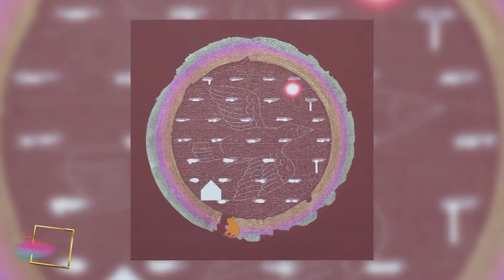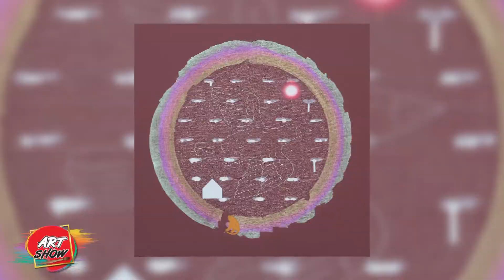รายการ Great Stars Art Show Ep.94 ศาสตราจารย์ปริญญา ตันติสุข 3/5